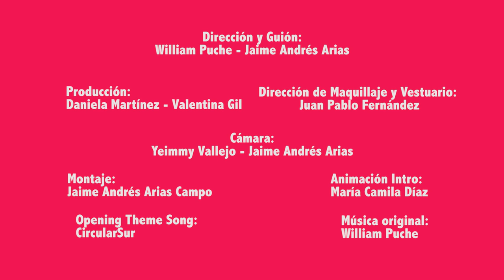Inmaduros Serie Web - Capítulo 3: "Dualidades"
Yakko entabla una linda e idílica relación amorosa con Isabelle. Sin embargo, esta relación empieza a producir serias incomodidades a Wakko y Zeta.

Inmaduros Serie Web es un proyecto académico realizado por el equipo creativo Mango Biche de la Universidad EAFIT.

Universidad EAFIT